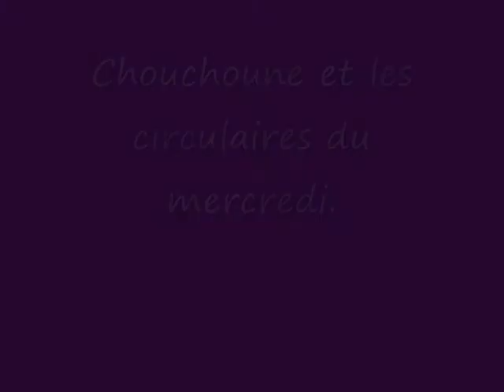Les circulaires et Chouchoune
Chouchoune adore jouer avec les circulaires le mercredi, en voici un aperçu !